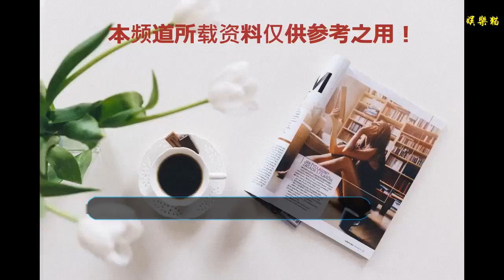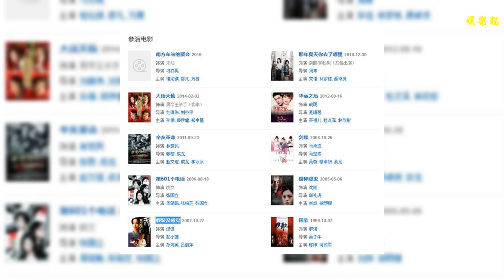他是視帝！但他主演的電影 豆瓣評分卻都不及格！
他是第22屆上海電視節白玉蘭獎最佳男主角，他是第11屆中國金鷹電視藝術節最具人氣男演員，他是第28屆中國電視金鷹獎觀眾喜愛的男演員，他是《射雕英雄傳》里的郭靖，他是《神話》里的易小川，他是《軒轅劍》里的宇文拓，他是《風中奇緣》里的莫循，他是《仙劍奇俠傳》里的李逍遙，他是《偽裝者》中的明臺，他是《瑯琊榜》中的梅長蘇，他是《獵場》中的鄭秋冬，沒錯他是胡歌——當之無愧的視帝！
    胡歌的演技不用說了，演啥像啥，上面列出的電視劇角色可以說每一個都被他塑造成了經典。他本人也深受觀眾的喜愛，生活中的他也是樂觀幽默，尊老愛幼，可以說是完美好男人了！可就是這么演技了得的實力派加偶像派的演員，他主演的電影在豆瓣上的評分卻都沒有超過6分！百度百科上列出，胡歌總共參演過10部電影。小編還知道這里沒有的一部叫《夢回鹿鼎記》，豆瓣評分才4.9分。
    其中1999年的《國歌》和2002年的《假裝沒感覺》這兩部電影超過了6分。但是那時候的胡歌20歲不到，前者是群演，后者小配角，不算他主演的電影。還有2011年的《辛亥革命》也有6.2分，但是其中明星太多，胡歌也并非主演。其余的電影均不超過6分，但是其他的也有不少是胡歌客串的。而真正由胡歌主演的大概就只有《劍蝶》《華麗之后》《夢回鹿鼎記》《第601個電話》這幾部吧。
    為什么胡歌演的電影基本不及格呢？小編認為主要的原因就是——演得太少了！而有人問胡歌，現在電影圈這么火，憑借他這實力的演技為什么不大力入駐電影圈呢？胡歌謙虛的回答：從小就有這個想法，但現在還覺得電影市場不夠成熟，看似很火爆，但是我覺得票房和品質沒有成正比，真正的好電影不多，這是一個原因。第二個原因，其實好電影也不會來找我，因為他們也需要找就是有票房號召力的演員，那既然我還就是沒有到達一個好電影的標準的話，我寧可去等一個好的電影，就是讓自己變得更好，可以有機會或者說有這個資格去演好電影，我再進這個圈。
    正如胡歌所說的，有一部好的電影不容易，想演好一部好的電影更不容。希望我們的老胡能多出演一些電影，再拿幾個影帝回來！